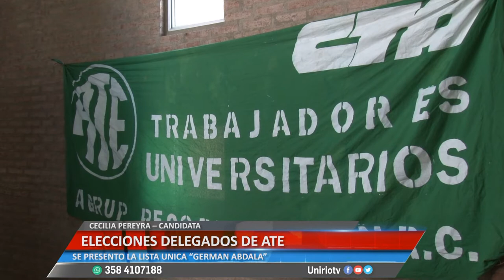ELECCIONES DELEGADOS ATE - CECILIA PEREYRA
SE PRESENTO LA LISTA UNICA “GERMAN ABDALA”
Facebook.com/uniriotv
Twitter.com/uniriotv